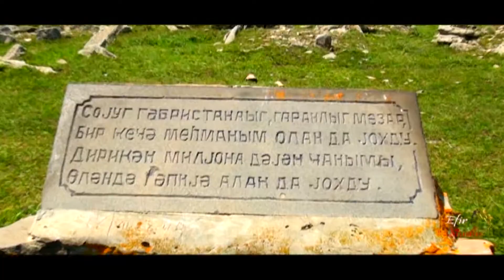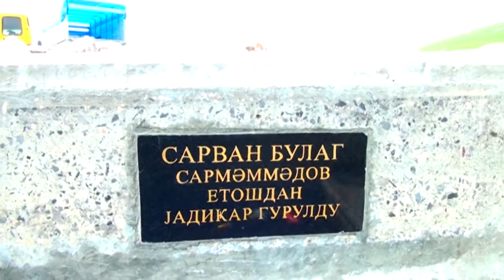Sarvanoba-2018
Seyyid Taleh - Seslerem Kerbubela,Huseyn Kerbubela - Erbein ucun-2019 (Official Video)